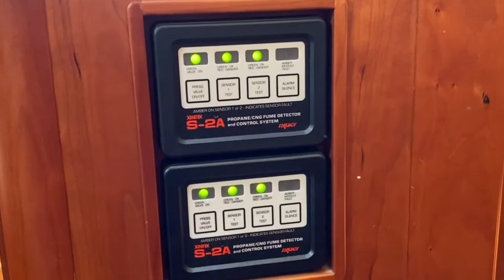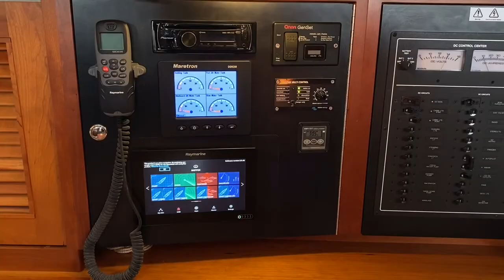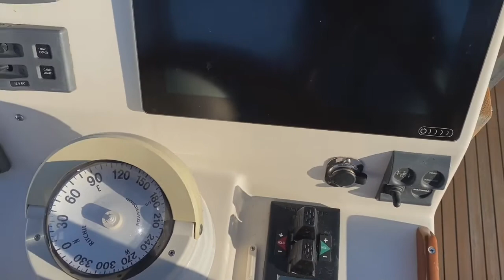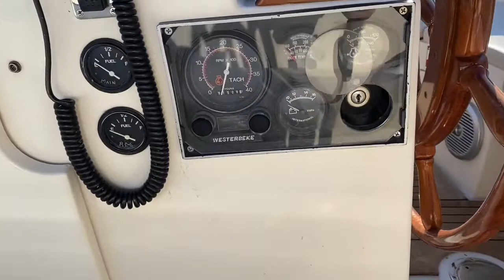2005 Gozzard 41 Imagine/Twila Jane - Sold